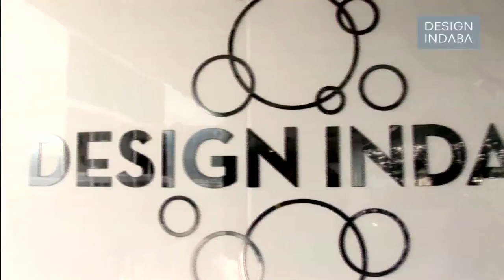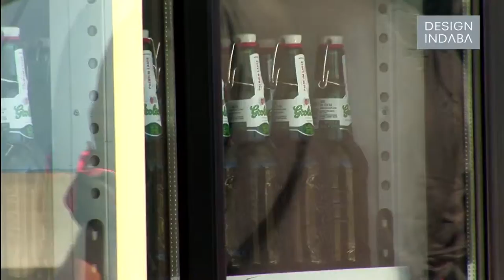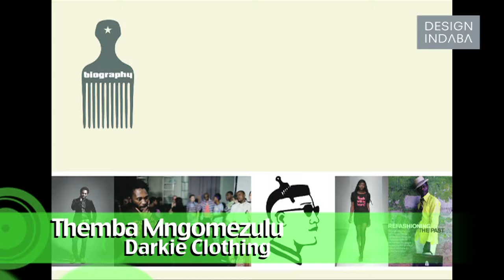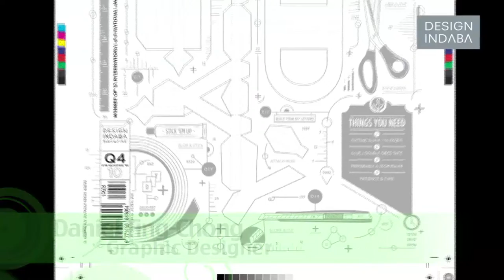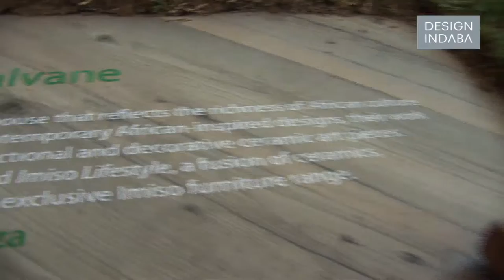Design Indabar Launch in Cape Town, South Africa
Part bar, part art installation, the Design Indabar presented by Grolsch is a mobile celebration of the spirit of creativity.

Design Indabar comprises two shipping containers that open up using hydraulic technology. Presented by Grolsch as a testimony to their spirit of unconventional creative and independent thinking, one container hosts a bar while the other serves as a multi-functional mobile gallery. Designed by Fly Pitcher in collaboration with Design Indaba, the interior and exterior surfaces of the Design Indabar can be used to project art, film, design and the like.

Creative inspiration and thought leadership in the form of Pecha Kucha style presentations was one of the evening's highlights. With no guidelines, other than "20 seconds to present 20 slides", local creatives and thought-leaders talked about everything from inspiration, to design thinking, the creative process and the pulse of the design industry in South Africa. Speakers included the Blackheart Gang, Heath Nash, Danny K, Jay Pather, Hanneli Rupert, Daniel Ting Chong, Darkie, Robbie Brozin and Khaya Dlanga.

The evening also marked the unveiling of the Grolsch chandelier design competition winners. Grolsch challenged local designers to interpret a brief to design chandeliers that embody and reflect the characteristic spirit of Grolsch. The four chosen chandelier designs by David Krynauw, Pedersen & Lennard, Imiso Ceramics and Michaella Janse van Vuuren, incorporated discarded Grolsh beer bottles in their designs, as a commitment to sustainability.

From Cape Town to Kimberly to Durban, Soweto and beyond, the Design Indabar presented by Grolsch will soon be embarking on a nationwide tour. Bringing the best in South African creativity and innovation to a location near you. This fun and unusual pop-up bar will help to spread Design Indaba's belief that a better world is possible through creativity.